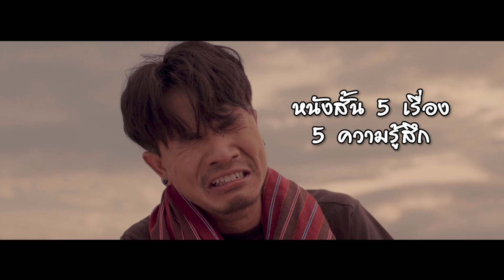หนังสั้น 5 เรื่อง 5 ความรู้สึก จาก เน็ค นฤพล [TRAILER]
เน็ค นฤพล "คนสู้ชีวิต"
สร้างเป็นหนังสั้น 5 เรื่อง 5 ความรู้สึก
ในอัลบั้ม

รอชมกันเร็ว ๆ นี้